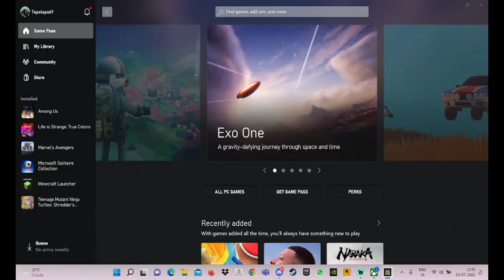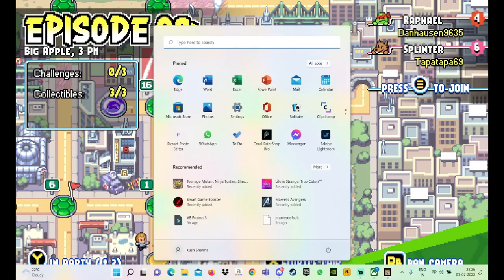TMNT Shredder's Revenge Walkthrough Part 2 (HINDI)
Teenage Mutant Ninja Turtles: Shredder's Revenge is a beat 'em up game developed by Tribute Games and published by Dotemu. Based on the Teenage Mutant Ninja Turtles franchise, it is inspired by the 1987 Turtles animated series and borrows stylistically from the arcade and home console games developed by Konami during the 1980s and 1990s. The game was released for Windows, Linux, Nintendo Switch, PlayStation 4, and Xbox One on June 16, 2022.

The Turtles voice actors from the 1987 series reprise their roles. Music was composed by Tee Lopes, with contributions from guitarist Jonny Atma, rapper Mega Ran, singer Mike Patton, and Ghostface Killah and Raekwon of the hip-hop group Wu-Tang Clan. Shredder's Revenge received "generally favorable" reviews, according to review aggregator Metacritic. Reviewers praised the pixel art visuals, playable character roster and combat mechanics, while criticism was directed at audio quality issues and the short length of the story mode.